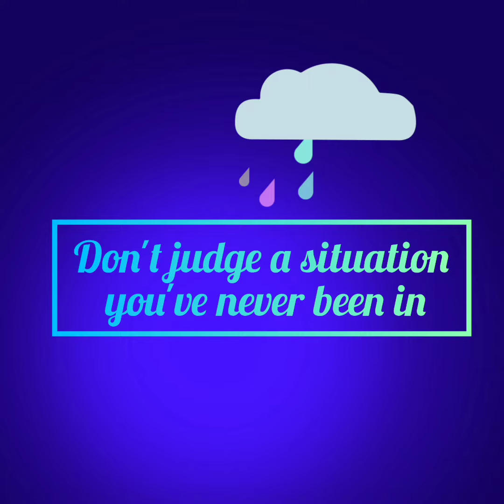Bird nest | Tamil Story | Kutty Story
Kutties kadhai neram will be interesting for kids who are curious to listen stories before going to bed.

Kutties kadhai neram   includes the moral and fantasy stories. It will help kids to improve their imagination.